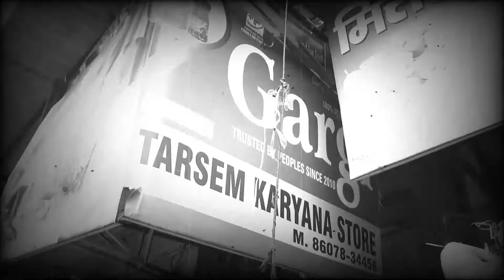Dabwali : चोरों ने चौटाला रोड पर परचून की दुकान में लगाई सेंध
चोरों ने चौटाला रोड पर परचून की दुकान में लगाई सेंध
dabwali dabwalilatestnews Dabwalikesari Latest News & Updates 2022#Latest Political News
haryanaSpecial News
PoliticalNews dabwali 2022
 DABWALI KESARI for all News Updates ,, and फेसबुक पेज को
भी लाइक एंव फॉलो करें।